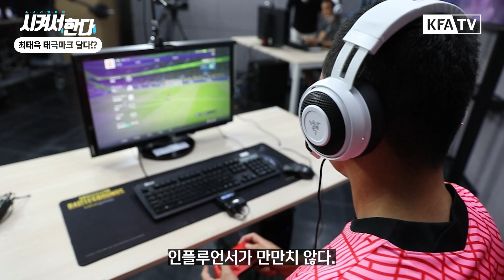💥최종 보스 조원희💥잡고 국가대표 되겠습니다. 대망의 최종전!! | 시켜서한다 최태욱편 EP.4